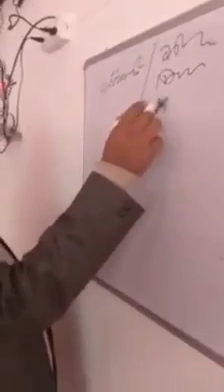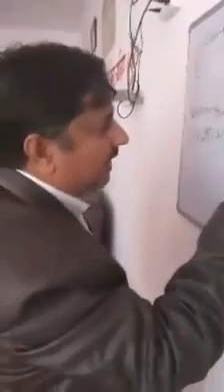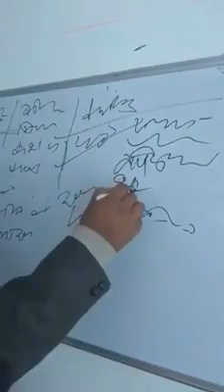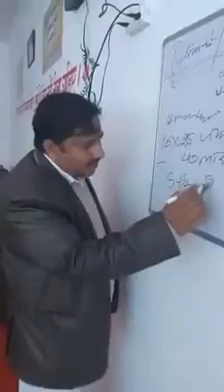पतंजलि की खोली पोल सही य गलत में नही जानता लेकिन विषय विचारणी है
Video from Jitendra Hathiya